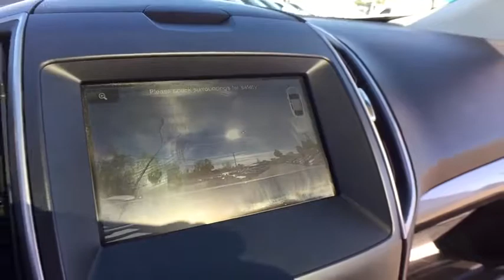2015 Ford Edge Clarkston, Waterford, Lake Orion, Grand Blanc, Highland, MI P5608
Oxford White U 2015 Ford Edge available in Clarkston, Michigan at Bowman Chevrolet. Servicing the Waterford, Lake Orion, Grand Blanc, Highland, MI area.

Bowman Chevrolet
6750 Dixie Hwy